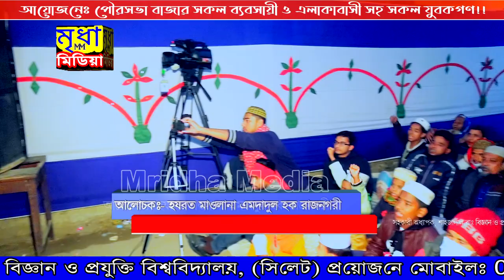আহলে সুন্নাত ওয়াল জামায়েতের আকিদা ও বর্তমান পেক্ষাপট | হযরত মাওলানা এমদাদুল হক রাজনগরী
Presenting Bangla Waz Mahfil 2020 “আহলে সুন্নাত ওয়াল জামায়েতের আকিদা ও বর্তমান পেক্ষাপট” by হযরত মাওলানা এমদাদুল হক রাজনগরী. produce essential bangla waz. Waz mahfil is very informative,specially bangla islamic waz is very famous to religious people.Bangladeshi waz also very famous in abroad. Waz mahfil basically based on islam,holy quran, history of islam,what is islam,Allah,quran reading and many more topics.Bangla waz mahfil is also known as bangla islamic jalsa.

বিষয়ঃ আহলে সুন্নাত ওয়াল জামায়েতের আকিদা ও বর্তমান পেক্ষাপট

বয়ানেঃ- হযরত মাওলানা এমদাদুল হক রাজনগরী

স্থানঃ

▩Watch our Latest (Content Category):

► মায়ের ওয়াজ || পীর মুফতি মোহাম্মদ গিয়াস উদ্দিন আত তাহেরী, Mufti Gias Uddin At Taheri || Mridha Media

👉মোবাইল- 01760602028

*** ANTI-PIRACY WARNING ***
This content is Copyright to Mridha Media Waz. Legal action will be taken against those who violate the copyright of the following material presented!

Please avoid other methods of copying or duplicating the video, and help us support anti-piracy measures in any way you can. Thank you - Team: Mridha Media Waz